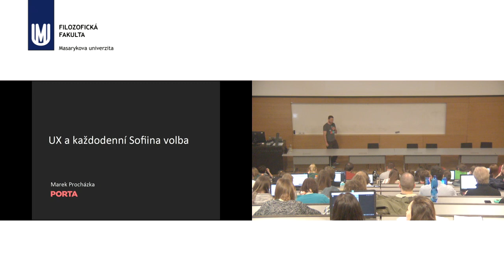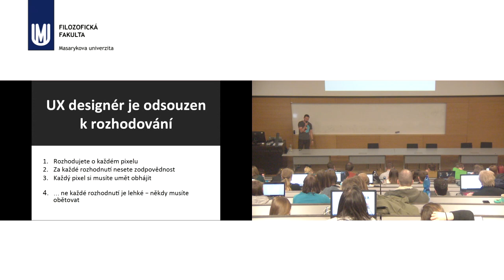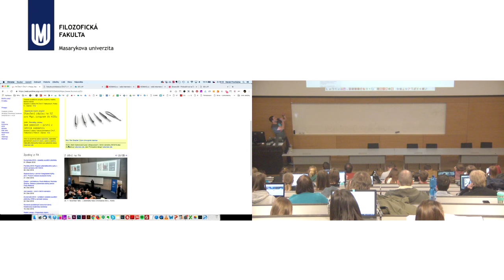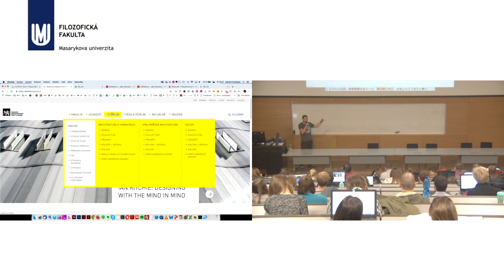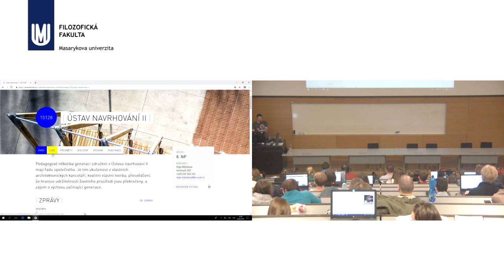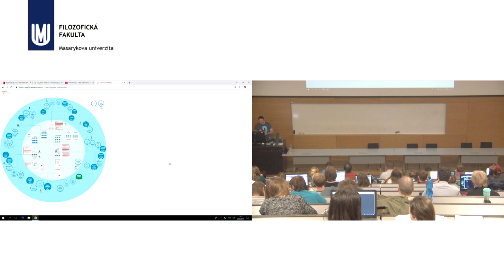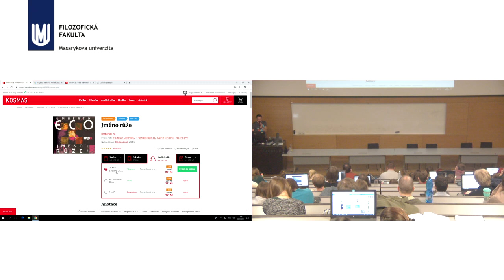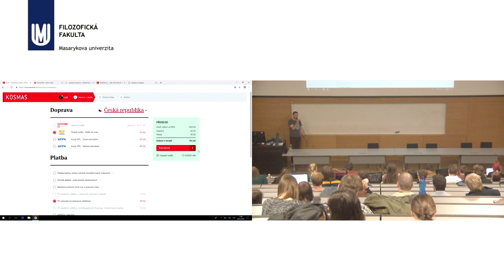Marek Procházka: UX a každodenní Sofiina volba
Blok expertů: 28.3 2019 Marek Procházka: UX a každodenní Sofiina volba